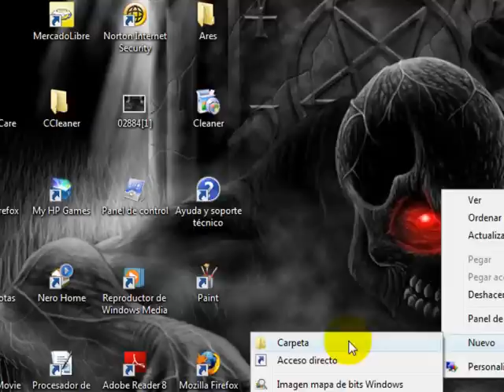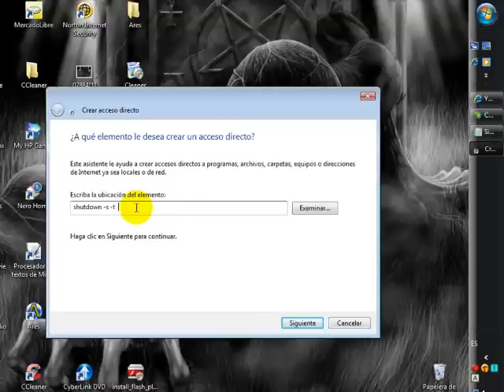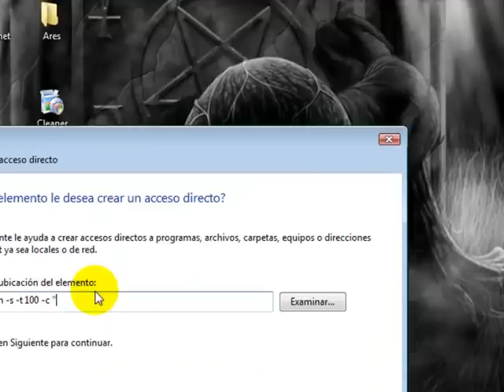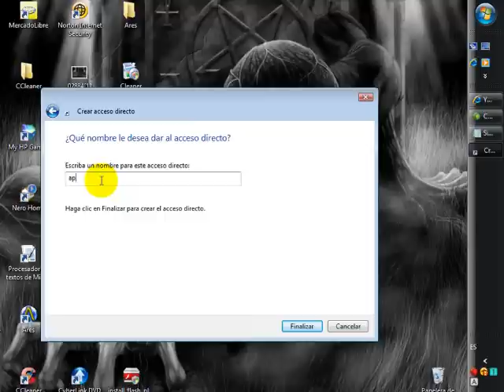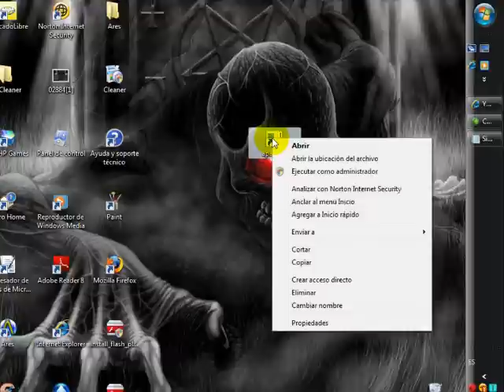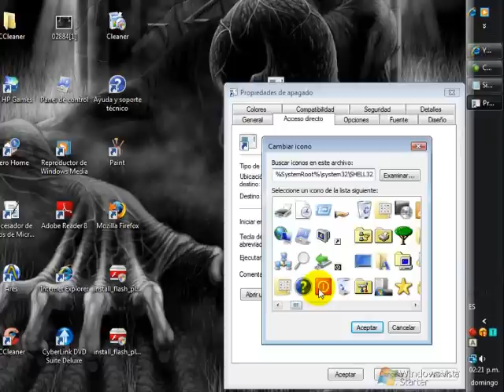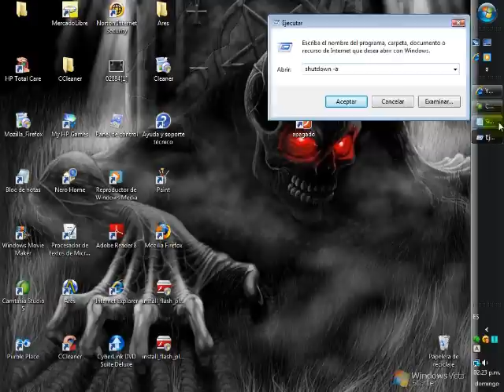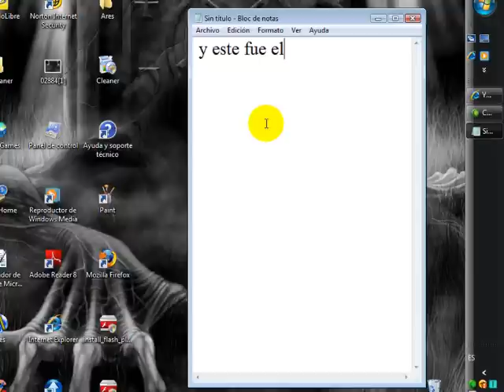como Apagar la Computadora de otra persona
Aquí les dejo otro de mis videos.
Esta vez es de como hacer un virus de apagado.
Después voy a hacer otro de borrar windows.
Disfrutenlo